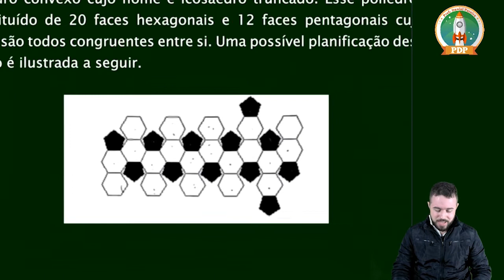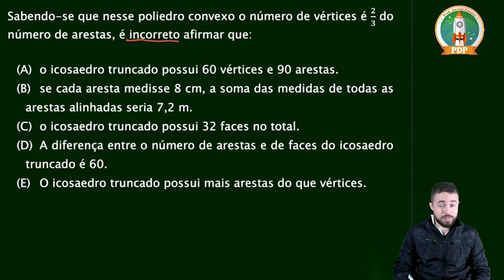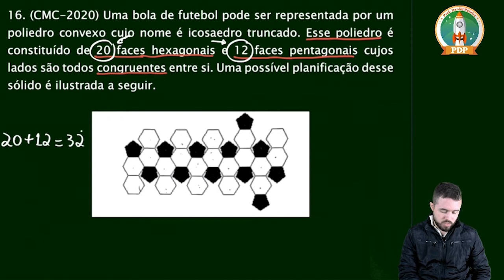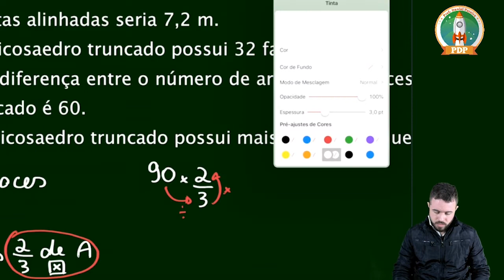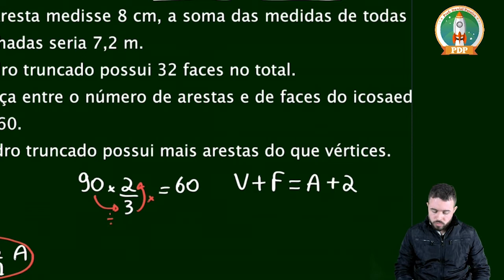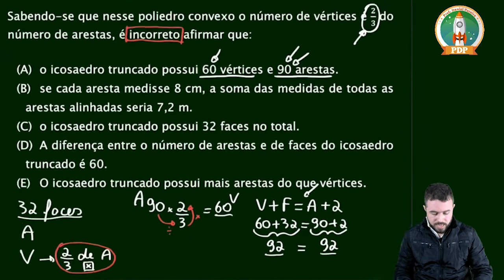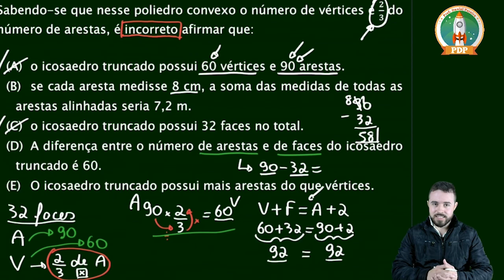Questão 16 Colégio Militar de Curitiba (CMC) 2019-2020 Prova Matemática 6° ano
Meu curso completo para ingresso a 6° ano dos Colégios Militares

Enunciado da questão:

16- (CMC-2020) Uma bola de futebol pode ser representada por um poliedro convexo cujo nome é icosaedro truncado. Esse poliedro é constituído de 20 faces hexagonais e 12 faces pentagonais cujos lados são todos congruentes entre si. Uma possível planificação desse sólido é ilustrada a seguir.

Sabendo-se que nesse poliedro convexo o número de vértices é 2/3 do número de arestas, é incorreto afirmar que:

a) o icosaedro truncado possui 60 vértices e 90 arestas.
b) se cada aresta medisse 8 cm, a soma das medidas de todas as arestas alinhadas seria 7,2 m.
c) o icosaedro truncado possui 32 faces no total.
d) A diferença entre o número de arestas e de faces do icosaedro truncado é 60.
e) O icosaedro truncado possui mais arestas do que vértices.